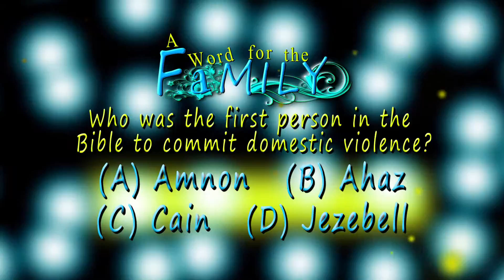Triva Screen 2